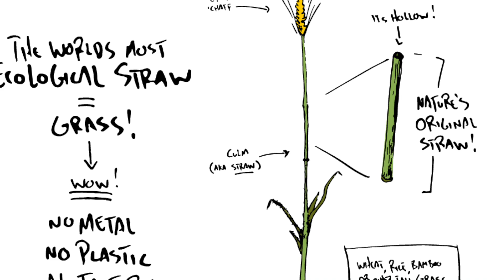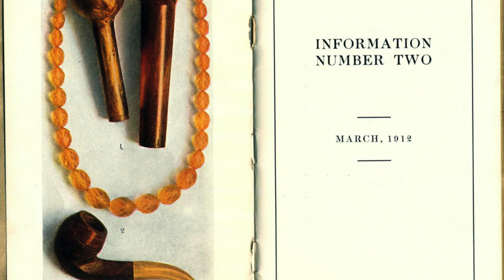How are Plastic Straws Made? | History of Plastic Straws: From Ancient Roots to Modern Controversy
Join us on a captivating journey through the history and manufacturing process of plastic straws in our latest YouTube video. From their humble beginnings in ancient civilizations to their ubiquitous presence in modern society, plastic straws have evolved into a symbol of convenience, controversy, and environmental concern.

In this video, we explore the fascinating origins of straws, tracing their ancient roots through medieval innovations and the Industrial Revolution. Witness the rise of plastics and the advent of single-use items, as we delve into the pivotal role of plastic straws in shaping contemporary consumer culture.

Discover the intricate manufacturing process behind plastic straws, from the extraction of raw materials to the cutting-edge technology used to produce millions of straws each day. Gain insights into the environmental impact of plastic straws and the urgent need for sustainable alternatives in a world grappling with plastic pollution.

As we reflect on the complex history and implications of plastic straws, we are reminded of the broader challenges facing humanity in the 21st century. Join us as we contemplate the intersection of innovation, convenience, and environmental stewardship in our quest for a more sustainable future.

Don't miss out on this thought-provoking exploration of one of the most iconic yet controversial items of our time. Together, let's embark on a journey of discovery and reflection as we uncover the epic saga of plastic straws.